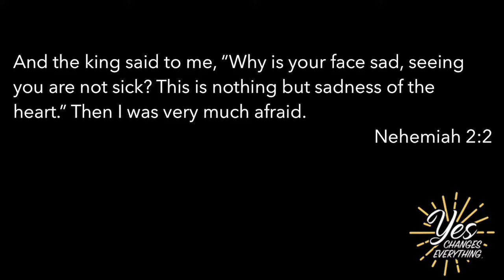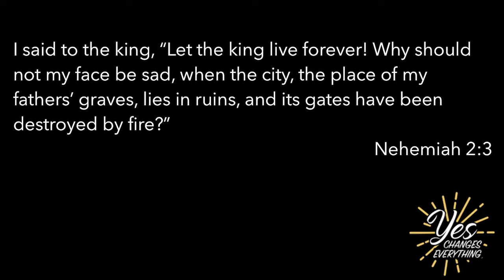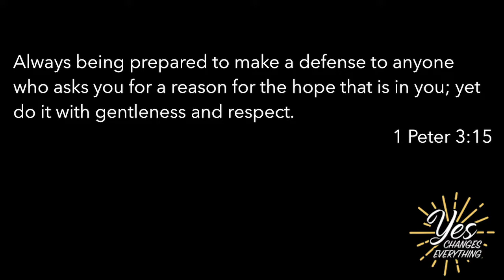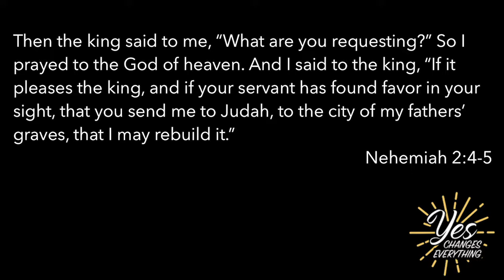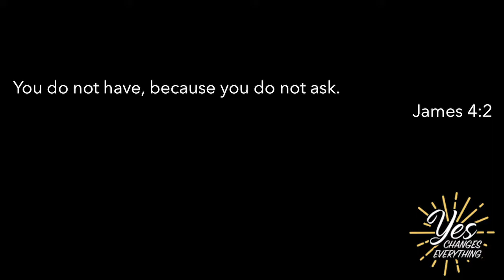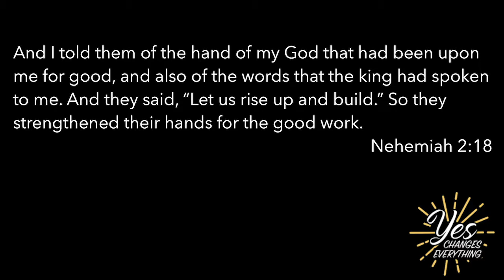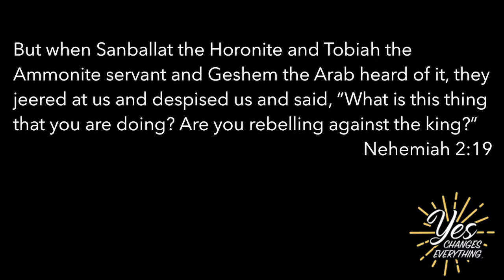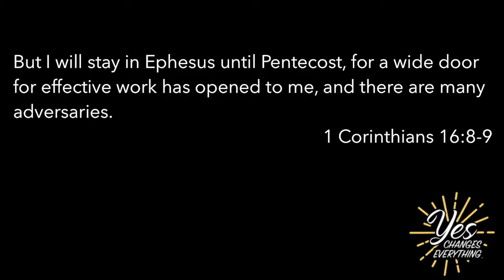Pikes Peak Christian Church - YES Changes Everything: Expect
8-26-18 - Senior Pastor Darrin Ronde says YES once more, showing what we can Expect when we say yes to God. Some things are quite welcome, others are there for growth and sometimes even discomfort. God works in many ways, but you can Expect that they will lead to something beyond what we could accomplish on our own.